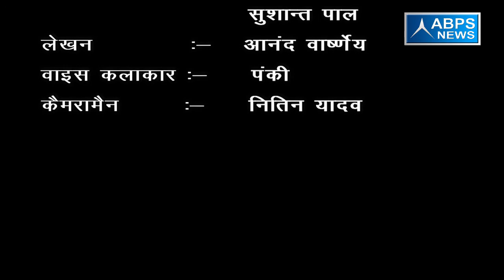ग्राम - सलेमपुर , ब्लॉक - मुंडापांडे जिला - मुरादाबाद